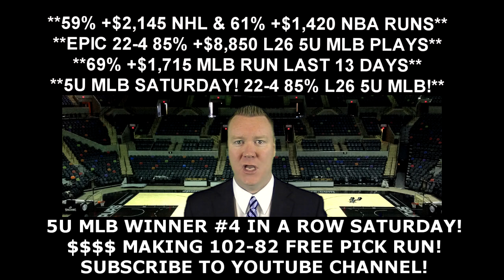Free NBA Playoff Picks - Oklahoma City Thunder vs San Antonio Spurs Prediction 04/30/16 8:35PM ET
Todays free NBA Playoff pick is from handicapping expert Vernon Croy Your free NBA winner for Saturday, April 30, 2016 is between the Oklahoma City Thunder vs San Antonio Spurs. to get more free NBA predictions each day as well as $60 free of Croy's premium member only NBA Playoff predictions. Croy is on a huge 102-82 free pick video run!